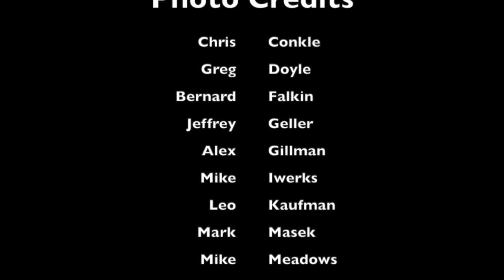Preview of LAFD Virtual Fire Service Day 2020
JOIN US ON INSTAGRAM LIVE THROUGHOUT THE DAY ON SATURDAY MAY 9th STARTING AT 9 AM.

Every year for decades, as the second Saturday in May approached, we have prepared to invite you into our fire stations for our annual Fire Service Day. Every year, we enjoy connecting with our communities - people from all walks of life join us. We have so many fond memories of Fire Service Day. Unfortunately, the hand we have been dealt in 2020 makes it safer to stay home this year... but a little quarantine isn't going to stop us from bringing Fire Service Day to you at home.

Starting at 9 A.M. on Saturday, May 9th, you are invited to join us virtually. We will bring you along for a fire boat tour in the harbor, "Ask a Probationary Firefighter," Air Ops at Van Nuys Airport, and Urban Search and Rescue in Sherman Oaks.

"Desperate times call for desperate measures. " This will have to suffice for the time being, but we long to see your faces in person next year. Pencil us in for LAFD Fire Service Day 2021.